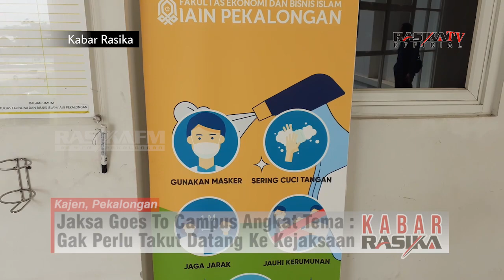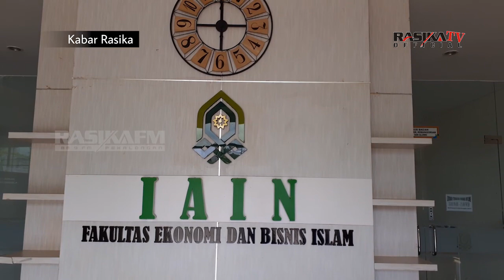Jaksa Goes To Campus, Gak Perlu Takut Datang Ke Kejaksaan! - KABAR RASIKA #172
Kabar Rasika adalah program berita yang menyajikan informasi terdepan
dan terpercaya dari wilayah Kabupaten Pekalongan dan sekitarnya.